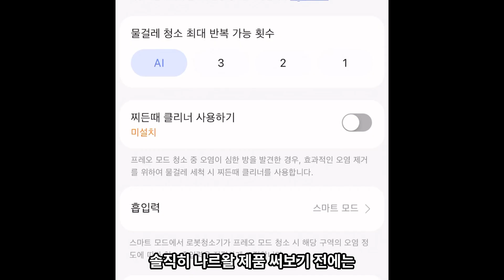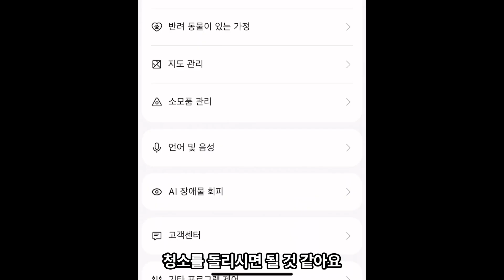진짜 로봇청소기 등장 ⭐ 나르왈 신제품 프레오 Z10 울트라 리뷰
이 영상은 쿠팡 파트너스, 네이버 브랜드커넥트, 알리어필리에이트 활동의 일환으로 일정액의 수수료를 제공받아요!

가장 로봇같은 로봇청소기, 나르왈의 최신 모델이 출시되었습니다

⭐ 모델명 : 나르왈 프레오 Z10 울트라
⭐ 추가된 기능
 1) 물걸레 확장암
 2) 장애물 인식 능력 증가 (200종류 이상의 물체 인식)
 3) 엉킴방지 사이드 브러시
 4) 향상된 배터리 6400mAh

⭐특징
 1) 실시간 가장 빠른 피드백을 보여주었습니다.
 2) 같은 물걸레 확장암이라고 하더라도 이렇게 다를 수 있다니?

3월1일부터 3월16일까지 나르왈 스토어에서
Freo Z10 Ultra 사전알림 이벤트를 진행하고 있으니
이벤트에 참여하려는 분들은 놓치지 마세요.

00:00 인트로
01:06 나르왈?
01:23 장애물 인식 & 회피 테스트
03:01 흡입청소
04:27 브러시
05:57 스테이션
06:51 앱 편의성
07:53 왜 로봇일까?
08:59 단점
10:25 나르왈 이 제품은 말이죠